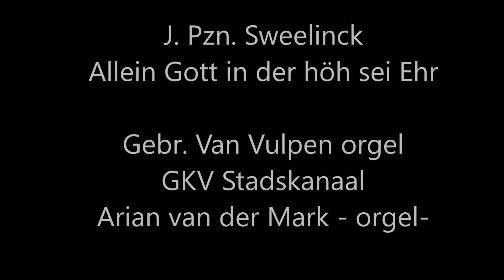J Pzn Sweelinck Allein Gott in der höh sei Ehr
Gespeeld op het Van Vulpen orgel in De Kandelaar te Stadskanaal